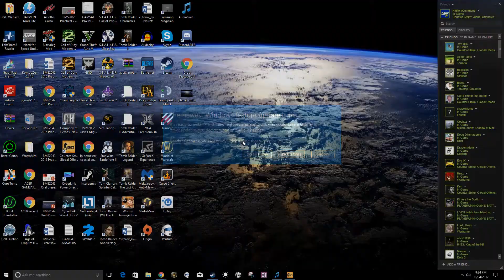CSGO random moments 3